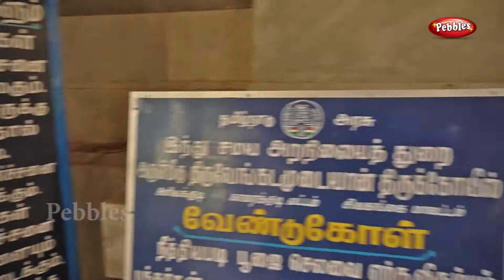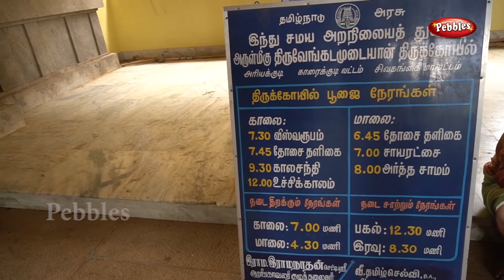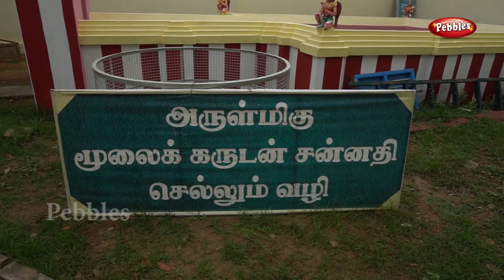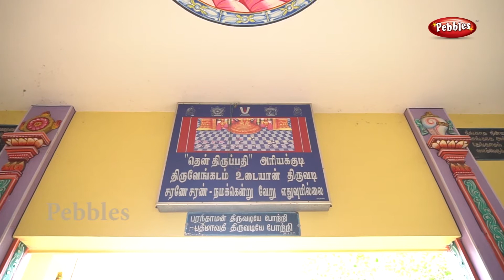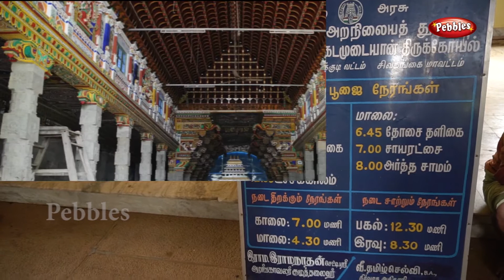TiruvengadamUdayan Perumal Temple | அரியக்குடி திருவேங்கடமுடையான் கோயில் | Then Thirupathi Ariyakudi